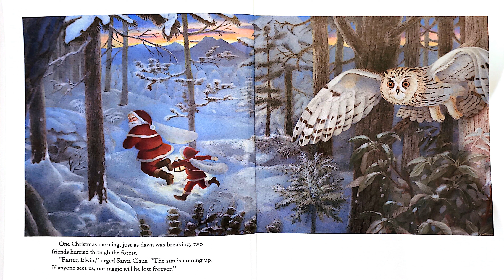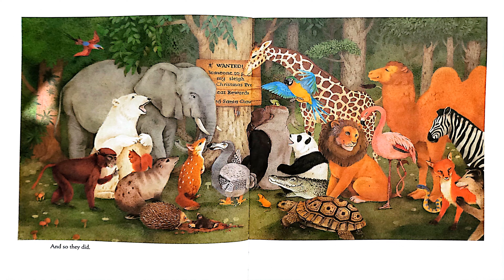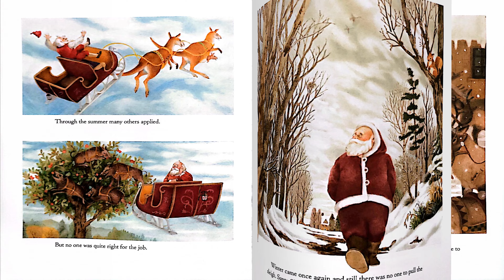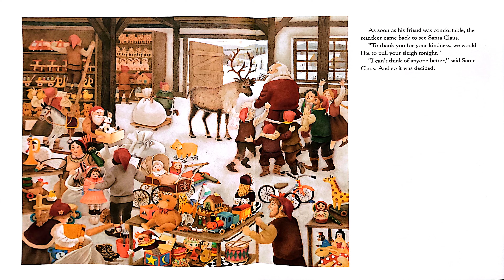THE REINDEER CHRISTMAS | HOLIDAY STORY | SANTA READ ALONG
Santa didn't always have a magic sleigh. There was a time, long, long ago, when Santa made his journey on foot. But with more and more homes to visit each year, Santa feared he might have to retire...
Until his chief elf devised a grand solution!